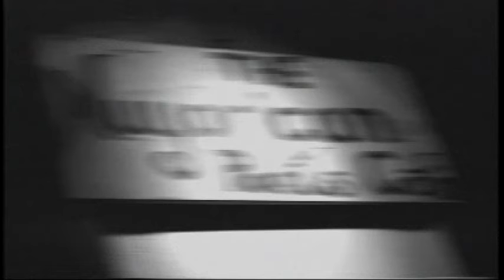"X-Factor"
Eclectic Sports Poet, Sean Pamphilon's 1996 opening and closing spoken-word essay to the X-Games.  Aired three times on ESPN (including Sportscenter)